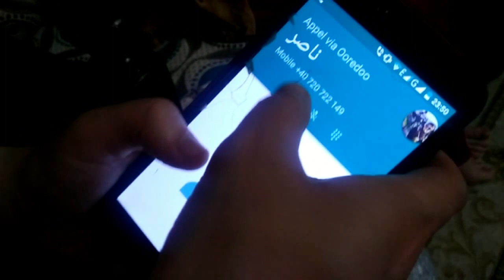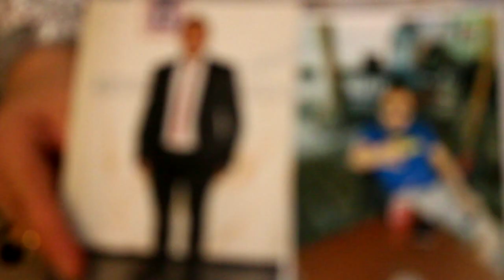khaled zrima حراق من قسنطينة يتوفى في مقدةنيا دون استرجاع جثته